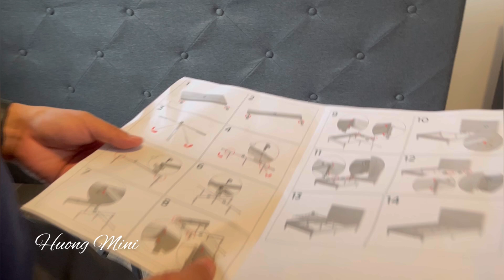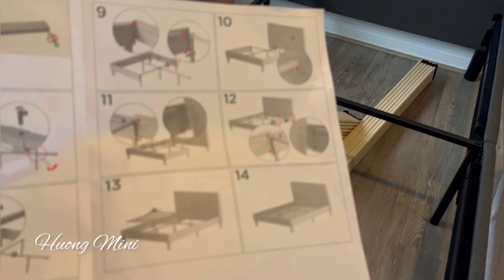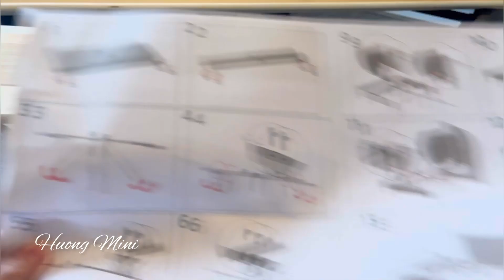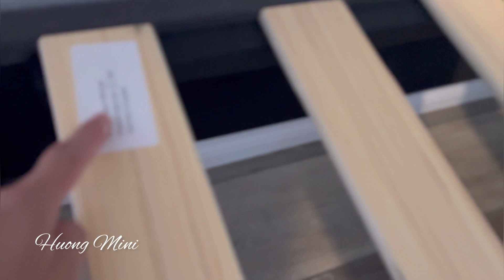Ngày Nghỉ Hai Vợ Chồng Mua Giường Lắp Ráp Giường Cho Con. Khung Giường On Sale Tại Amazon.